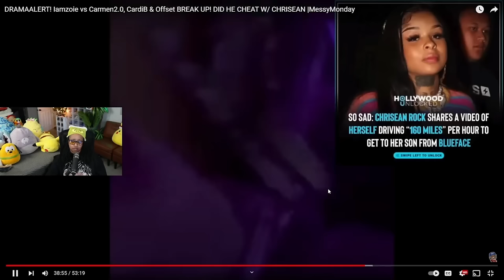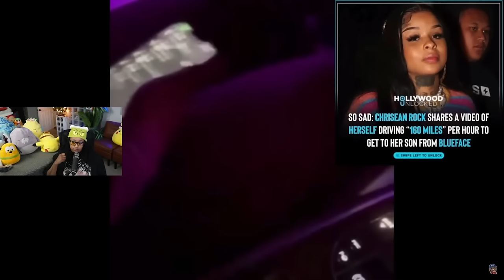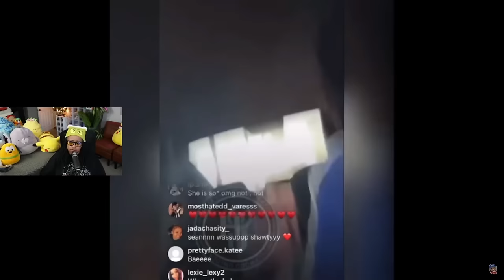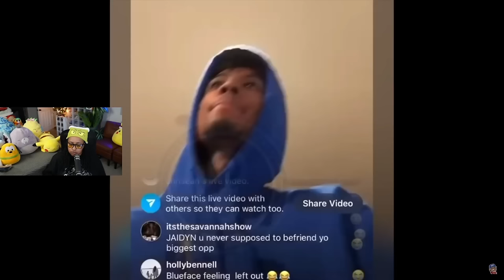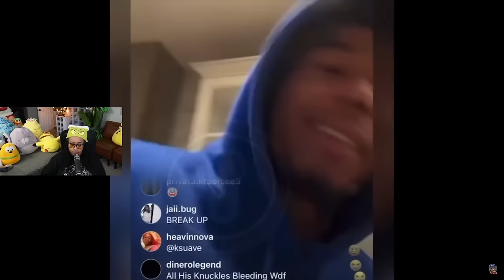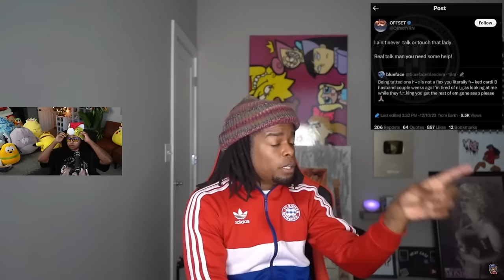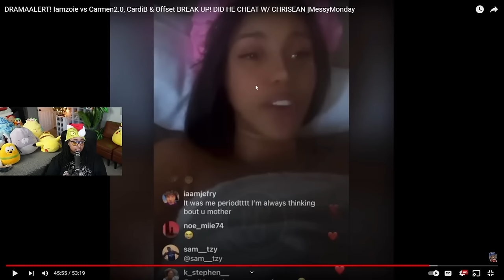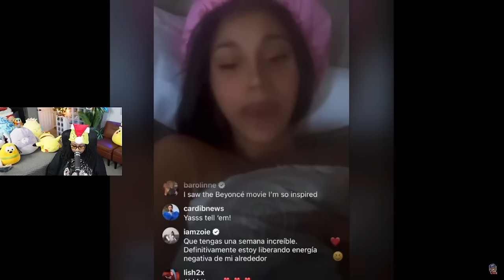Iamzoie is T!ED of Blueface and Chrisean 🤣 "He went there to get some Late Night 😻" | MESSYMONDAY